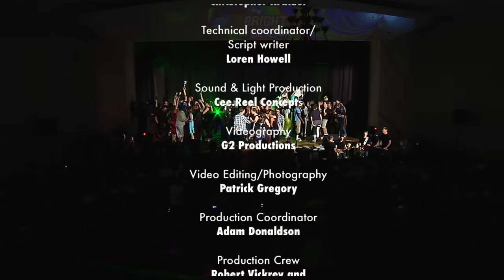Faulkner University Jamboree 2015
Faulkner University Jamboree 2015 DVD Final Cut